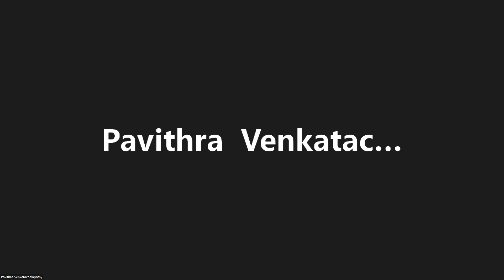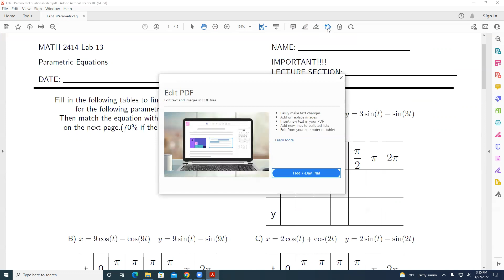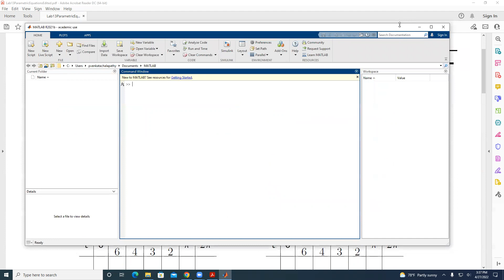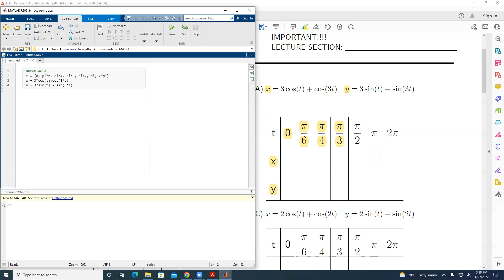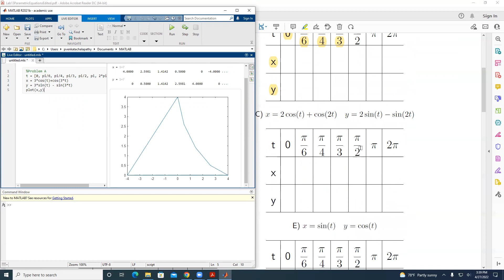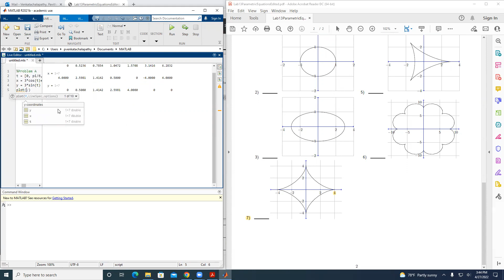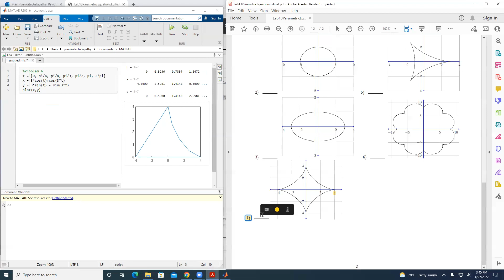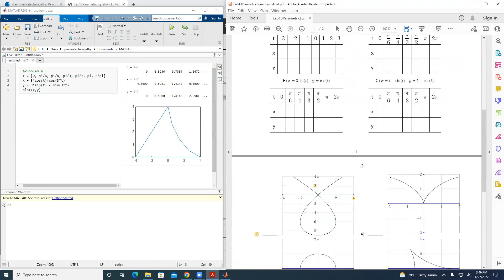lab 13|| parametric equations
TAMUCC|| CALCULUS 2